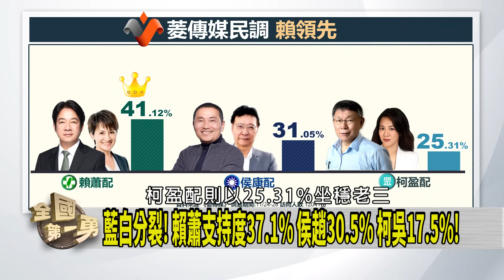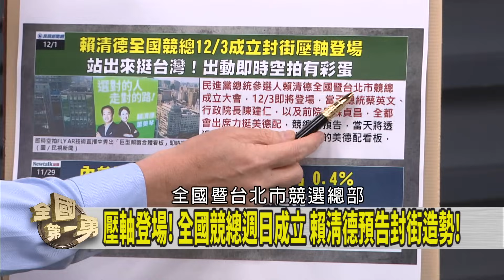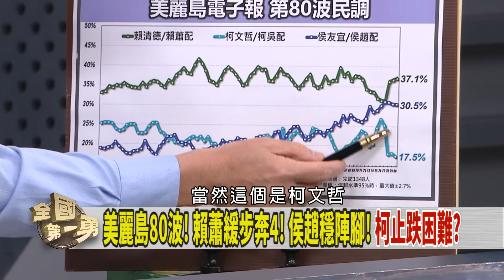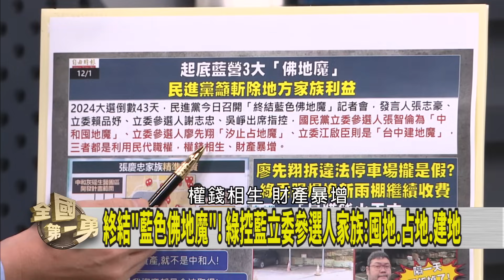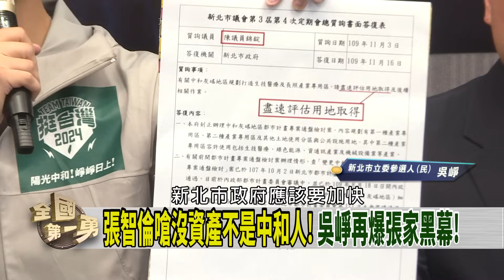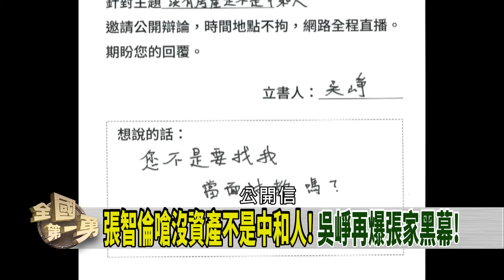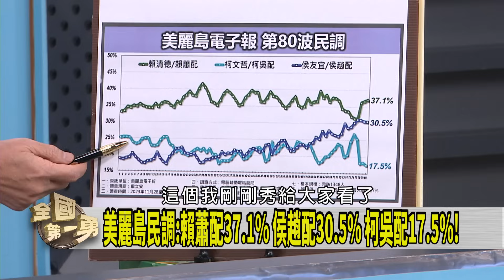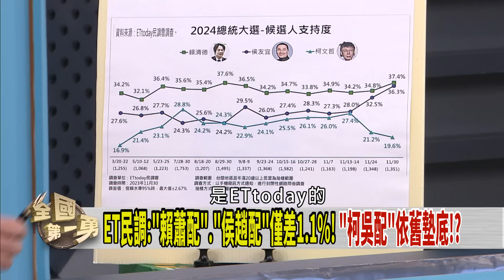封街壓軸登場!賴蕭週日大造勢! 突拋綠挖角說!侯侯又刷存在感?【全國第一勇 精華】2023.12.01(1)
📌壓軸登場! 全國競總週日成立 賴清德預告封街造勢!
📌撇清"傀儡說"! 侯大笑:我非常有自信 跟趙是"強強滾"!
📌老是吵"台獨黨綱"!? 藍營玩不出新把戲? 跟不上時代?
📌"在中和沒有資產不是中和人" 張智倫"名言"能說清?
📌開放中生來台就業!? 侯駁抹紅! 爆料綠曾找他選首長?
📌韓國瑜輔選再爆金句! 明褒暗貶侯友宜!? 反輔選!?

【主持人】
徐國勇

【節目來賓】
民進黨立法委員   羅致政
民進黨立法委員   蔡易餘
民進黨前發言人   謝佩芬